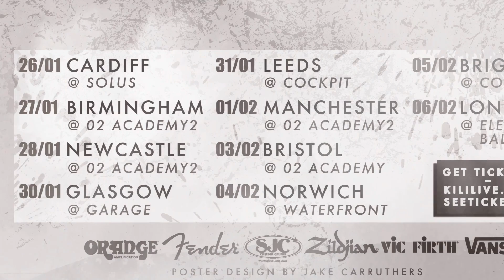The Intercontinental Championships Tour Trailer Ep 1: SEAWAY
THE INTERCONTINENTAL CHAMPIONSHIPS TOUR 2015

with/ NECK DEEP + Knuckle Puck + Trophy Eyes + Seaway

Dates:
26/01: Cardiff @ Solus
27/01: Birmingham 02 Academy2
28/01: Newcastle 02 Academy2
30/01: Glasgow Garage
31/01: Leeds Cockpit
01/02: Manchester Academy 2
03/02: Bristol 02 Academy
04/02: Norwich Waterfront
05/02: Brighton Concorde 2
06/02: London Electric Ballroom